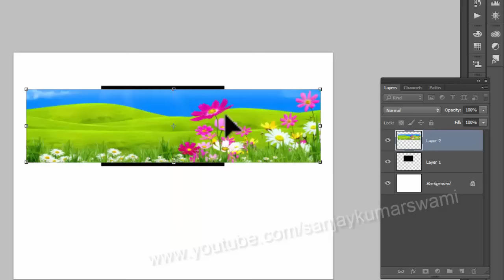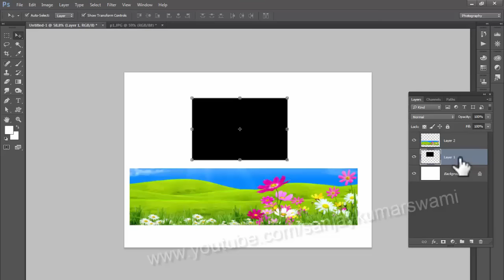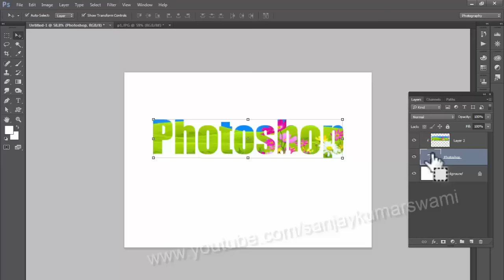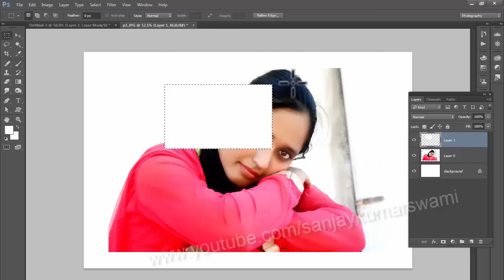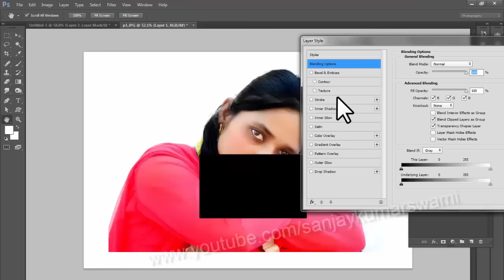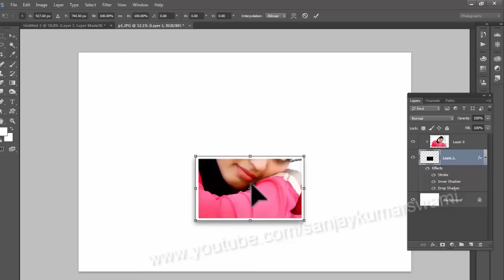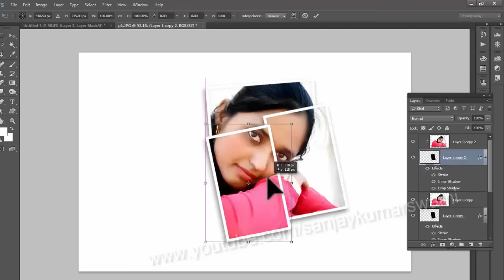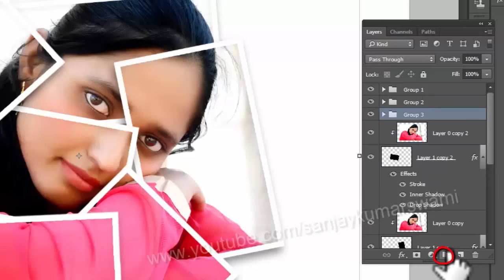#19 Photo Design with Clipping Mask In Photoshop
This video will show you about Clipping Mask in Adobe Photoshop in Hindi. and some Different example of Photo Designs using Clipping Mask. and also you will see a Text in Clipping mask example.

Please watch 01 to 18 Basic Photoshop video for Better Understand about Photoshop and if you are starting today to learn Photoshop.
These video classes / tutorials are for beginners.

Please comment in below comment box about video.